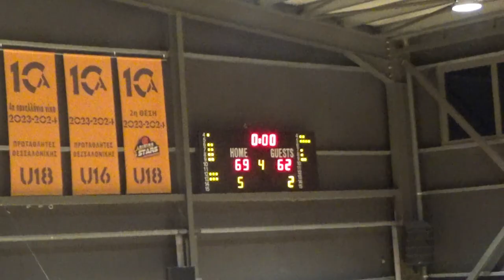Basketaki Salonica Cup - Spacers Vs Ballocks (22/9/2024)